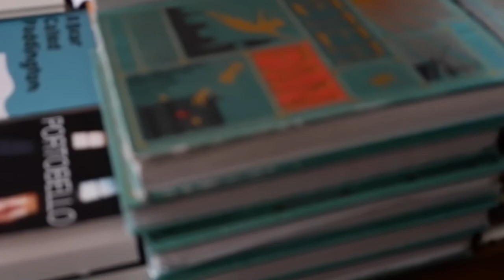London Travel Vlog 5: Afternoon tea at The Palace! Notting hill, Camden and more! | DOCTOR VLOGGER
Hello everyone!

We were so ecstatic and satisfied with our afternoon tea at Rubens, at The Palace! It was so delicious and the scones were to die for! I wanted to bring some home! I should have, coz other scones were not as tasty.

Of course, we can’t NOT go visit notting hill bookshop, and portobello! I was such a fan of the movie, and I got excited just merely visiting the bookshop!

— DOCTOR VLOGGER